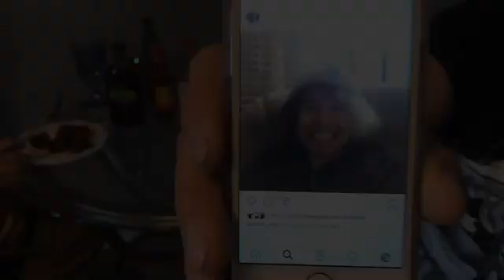Four different people cut my hair at the same time